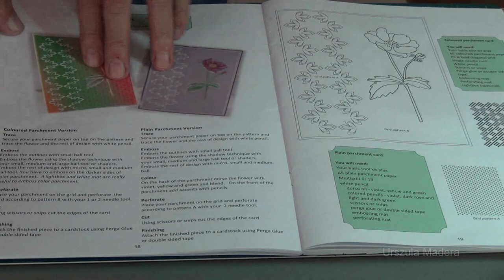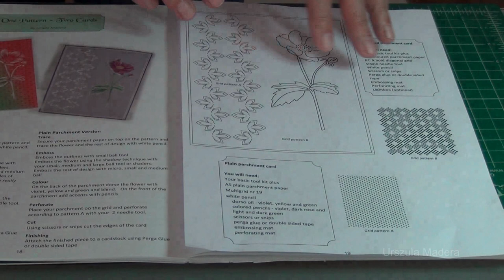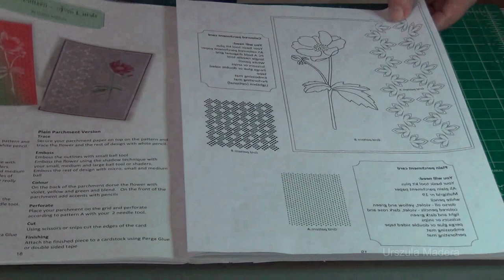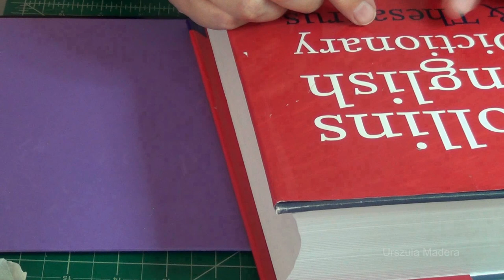Embossing dla początkujących. Lekcja 1. ,,The secrets of Parchment craft''. #4. English subtitles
Pierwsza lekcja embosingu czyli wytłaczania w technikach pergaminowych. Prosto i przejrzyście pokazane jak rozpocząć  swoją przygodę z tymi technikami. Jeśli ja mogę zrobić, Ty też możesz.
Jeśli masz jakieś pytania i uwagi nie wahaj się pytać.